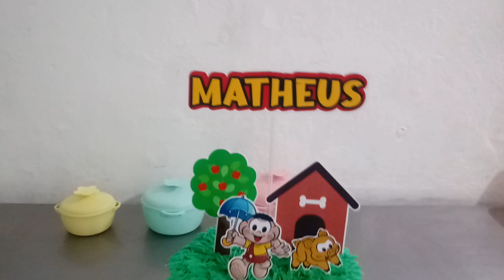Bolo do tema Cascão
Forma 15
Serve 10 pessoas
Bico 4 B
,Ninho , negresco e chocolate
120 gramas de leite , 170 gramas de leite condensado
meia colher de margarina , meia colher de farinha de trigo
 Ninho ,negresco e chcocolate

Massa

250 gramas de farinha de trigo
125 gramas de açúcar
2 ovos
Meia colher de café de emulsificante
1 colher de margarina
200 ml de leite
ou pode ser 100 ml de leite e 100 ml de água
Meia colher de fermento em pó .